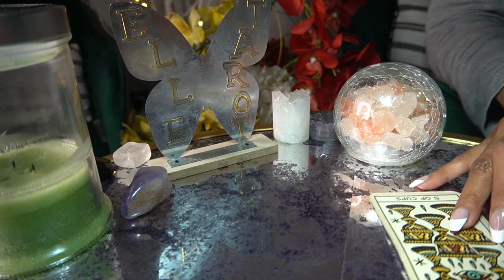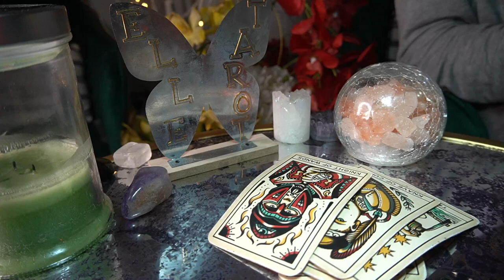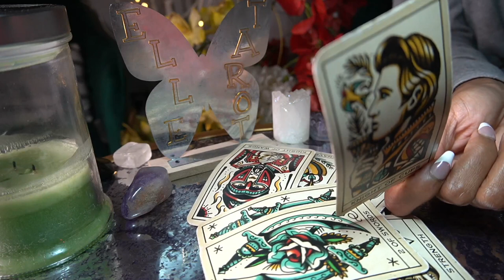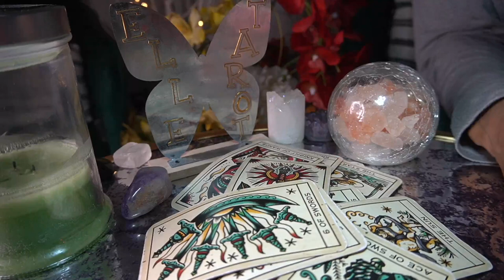CANCER JUN '22 GETTING THEIR LIFE TOGETHER SO YOU CAN BE TOGETHER